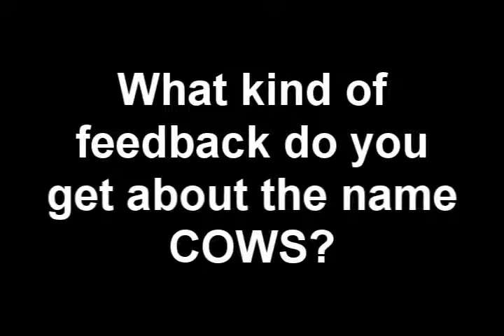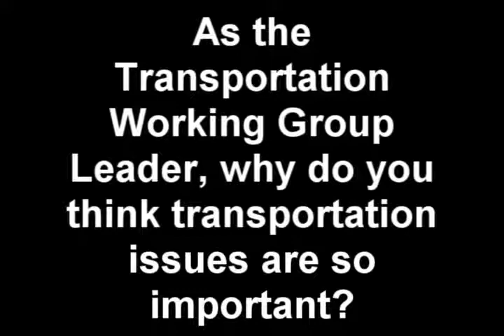RE-AMP Member Profile: Eric Sundquist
RE-AMP member profile of Eric Sundquist, Center on Wisconsin Strategy